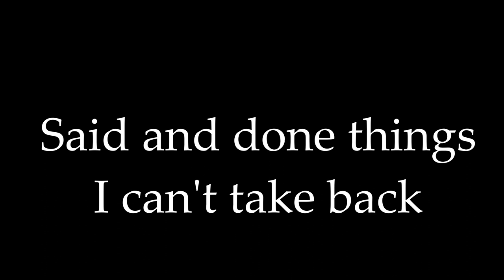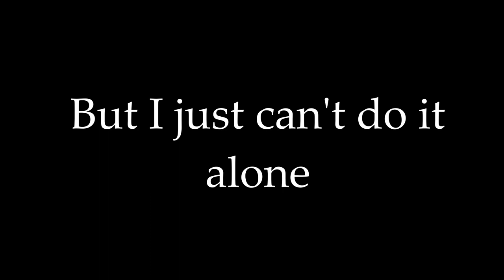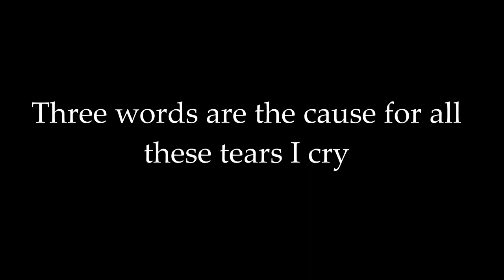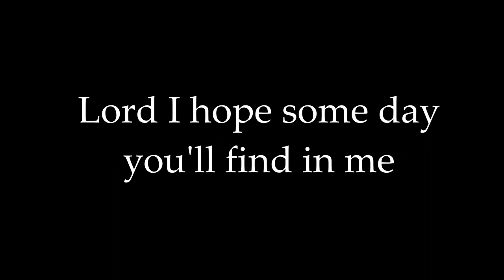Eli Prinsen - The Sacrificed - I Concede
Eli Prinsen (Founder of Hybrid Vocal Technique, vocalist of The Sacrificed, Dream Patrol, formerly of Sacred Warrior) Singing a song from the "2012" album from The Sacrificed called: "I Concede".

The Sacrificed is a U.S. Christian Power Metal Band that was formed in 2005.

Members Past and Present:
Eli Prinsen: Lead Vocals, Guitars
Jay Williams: Drums
Michael Phillips: Lead Guitar
Christian Zonner: Bass
Daniel Cordova: Bass
Johnny Bowden: Guitars, Keys

The Sacrificed Albums:
"2012"  Unmastered Edition:

HVT is a system of vocal training that focuses on the training and development of maximizing the full potential of the human voice to achieve maximum vocal range, quality, power, stamina and endurance.